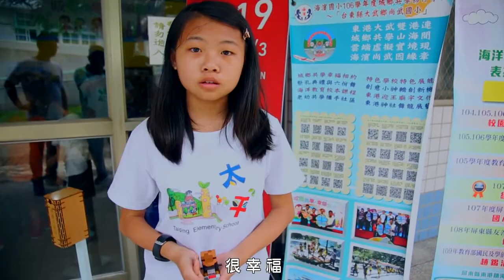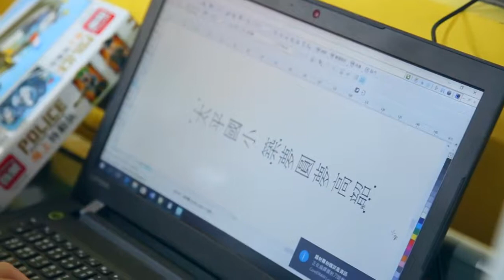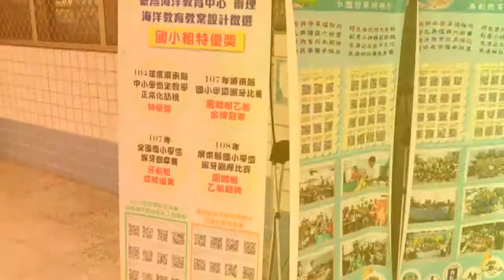20200609嘉義梅山太平到屏東東港海濱城鄉共學交流( Youtube影片)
城鄉共學交流行程規劃：
08:40~10:10相見歡、海濱九節舞龍表演及太平師生學習九節舞龍(羅豐凱教練/王雅惠主任/張大千主任)。
10:10~10:20中場休息
10:30~12:00科學積木、創意小神轎組裝與製作。
~致贈百年樟木切片雷雕孔子手機架，黑鮪魚手機架，以及觀看科學積木、創意小神轎組裝與製作影片(趙錫清校長)。
~太平回贈特色禮物(黃彥鈞校長)。
12:00~13:30午餐(東港飯湯/東港肉粿)
~播放東港華僑魚市場、東港迎王平安祭典影片。
~感謝郭水鵬會長贊助生魚片20盒，黑鮪魚黑肉一批。
~感謝陳秋興贊助鳳梨及香蕉一批。
~感謝許玉蓮校友贈助大西瓜一顆。
~飯後太平師生寫明信片回去寄回太平國小。
13:30~14:30腳踏式與感應式酒精噴霧器創作介紹/雷射雕刻介紹與創意雷雕文創製作
~腳踏式酒精噴霧器創作介紹(蔡志聰老師)。
~酒精噴霧器創作介紹(梁繼元老師)。
~水管機器人、水管小神轎介紹/太平學生體驗鉛筆雷雕(梁繼元老師)。
~太平老師體驗孔子祠百年毛柿切片雷射雕刻製作(蔡志聰老師)。
14:30~14:50離開海濱前往東港華僑魚市場
14:50~15:20華僑市場快樂Shopping趣